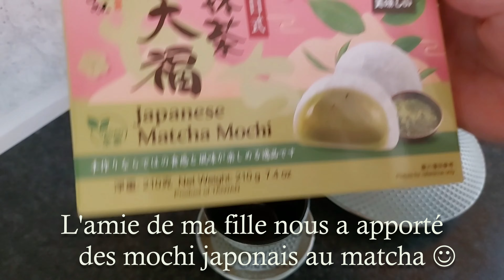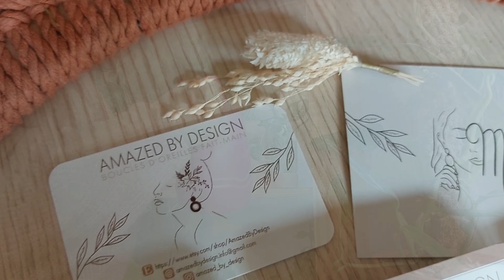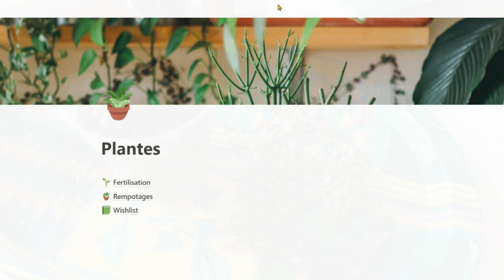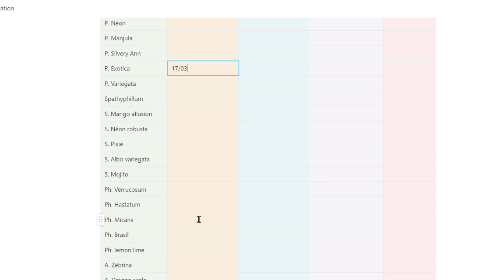Vlog #21 | Rempotages, bulbille alocasia, bijoux, le printemps arrive...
Hello à tous, aujourd'hui dans ce vlog je vous partage quelques rempotages, plantation de tubercules d'oxalis, ma commande de boucles d'oreilles de chez Amazed By Design et quelques moments qui annonce le printemps 😊🌸🌸

J'espère que cette vidéo vous plaira, je vous retrouve dans les commentaires, bisous green et à très bientôt 😘💚💚💚

Lien vers les comptes et chaînes de Laetitia et Hélène ci-dessous

↓↓ Les petites choses sympa cités dans la vidéos ↓↓

Sa boutique etsy

◈ Le rosier vient de la fleuriste Dewar

↓↓↓ 🌿 Mon matériel pour les plantes 🌿 ↓↓↓

◈ Perlite achetée en gros sac en jardinerie

◈ Vermiculite acheté en gros sac en jardinerie

◈ Terreau plantes d'intérieur Agrofino gamme "Grow it smart" acheté en
     jardinerie

🌿 Pour suivre mes aventures et mon quotidien avec les plantes et bien plus encore, retrouvez-moi sur instagram 😊  :